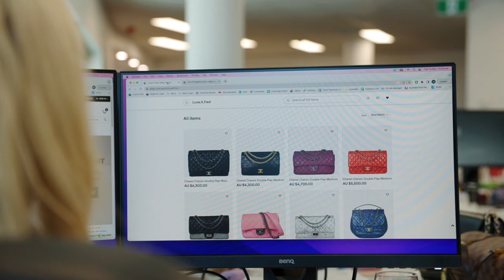Bringing a little bit of luxury to the everyday | Seller Spotlight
Meet Miranda, founder of luxe-it-fwd, helping aussies add a little bit of luxury to their life in a more affordable and sustainable way.